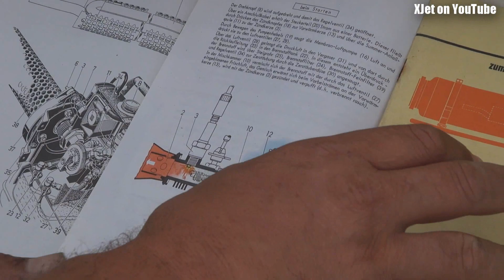Christmas Eve RC flying, fun and FAILS (trailer)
It is Christmas Even in New Zealand and despite the crappy weather, we flew all day.  This video is a brief trailer of what's to come and that includes:

 - Roddy brings a German-made contraption to the field
 - We have a visitor from 'Stralia-mate!
 - MIke fits a squillion models in his Toyota
 - Planes fall from the sky
 - Ron saves my life
 - Broken ponies for Christmas